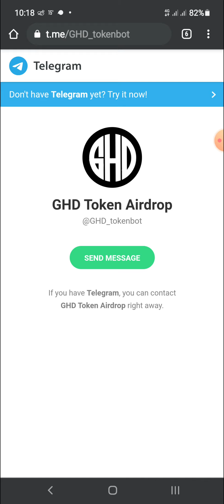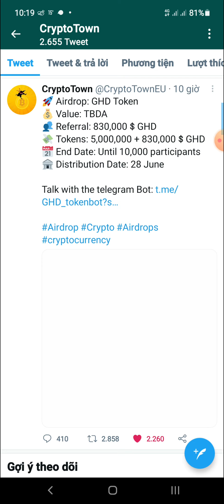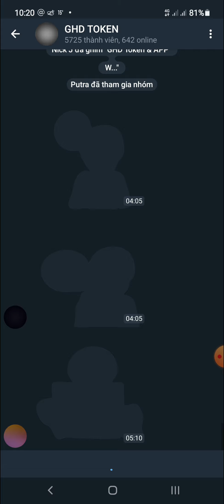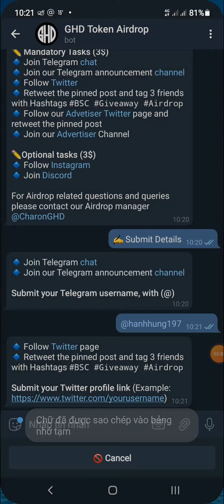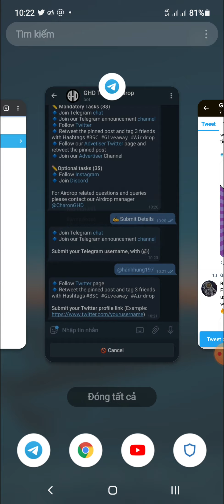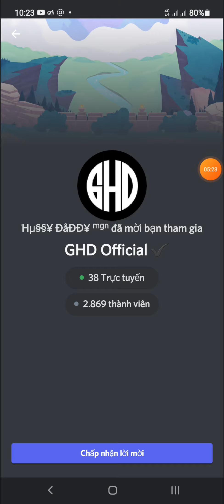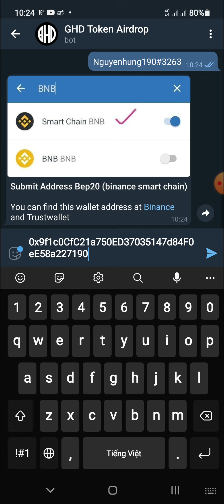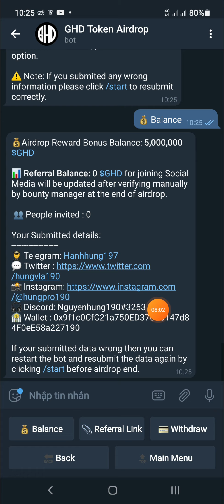AIRDROP NHẬN 5000.000 TOKEN $GHD MẠNG BSC ☆ HƯNG VRUSIA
📋 Mọi người xem video hãy bớt chút time cho mình một nút like và bấm chuông đăng ký kênh để góp phần ủng hộ kênh được phát triển hơn nữa ạ,ad xin cảm ơn nhiều

📝 Chúc mọi người kiếm được tiền từ các dự án Airdrop miễn phí

🖍Anh Em tương tác Flow twitter với nhau nha

🖋 Đăng Ký KYC Sàn Coinsbit (thành công ) nhận 2000 CIN ~ 200$

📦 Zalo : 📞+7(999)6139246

Code : GBOEQ

COMMEN     ✍

FOLLOWING  💟

⭐Cảm ơn mọi người đã và đang theo dõi kênh yotube của mình,nếu thấy video hay,bổ ích hãy like,chia sẻ,bấm chuông,đăng ký kênh để ủng hộ và cập nhật những video mới nhất !